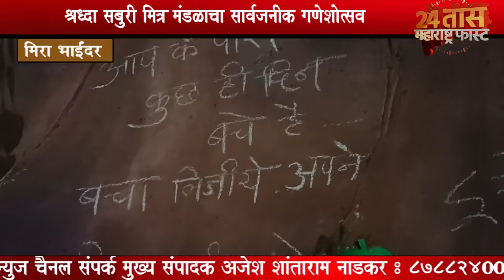श्रद्धा सबुरी मित्र मंडळाचा इकोफ्रेंडली गणपती बाप्पा .